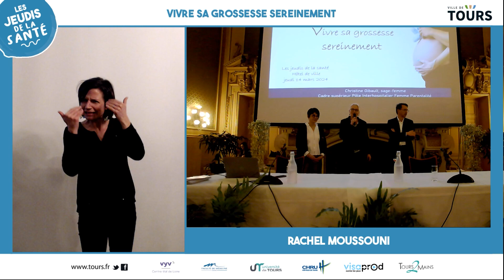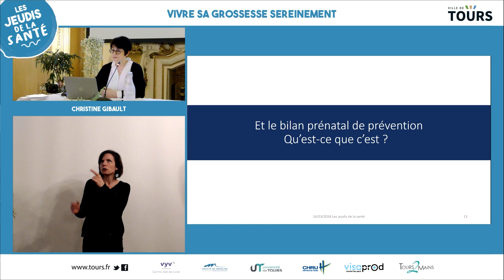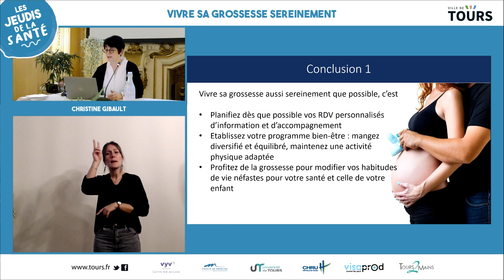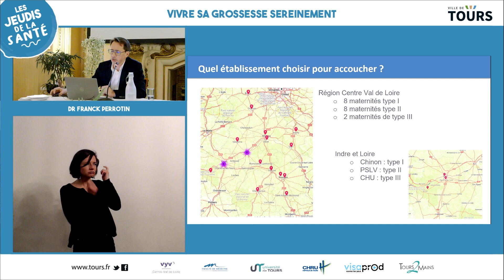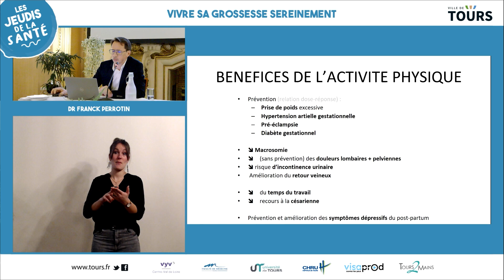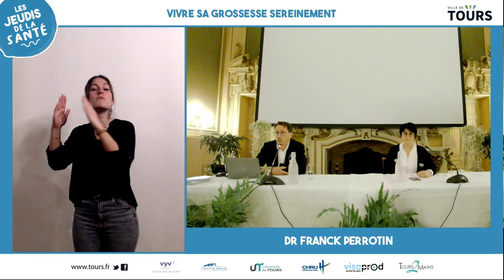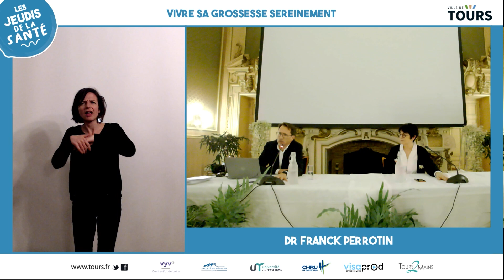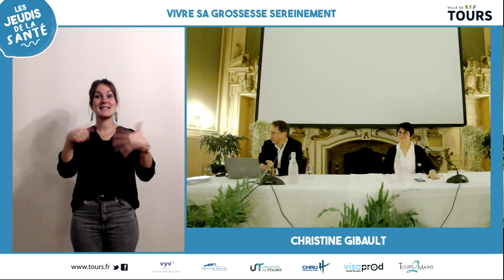Les jeudis de la santé - Vivre sa grossesse sereinement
Vivre sa grossesse sereinement
Dr Franck PERROTIN - Obstétricien, Chef du pôle inter hospitalier Femme - parentalité  - CHRU de Tours.
Christine GIBAULT - Sage-femme, Cadre supérieur du pôle inter hospitalier Femme - parentalité - CHRU de Tours.